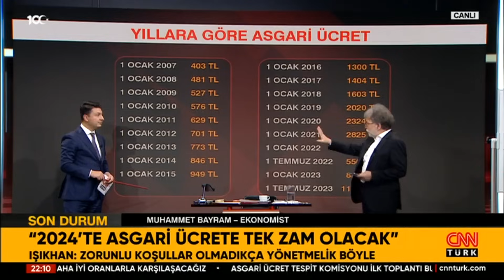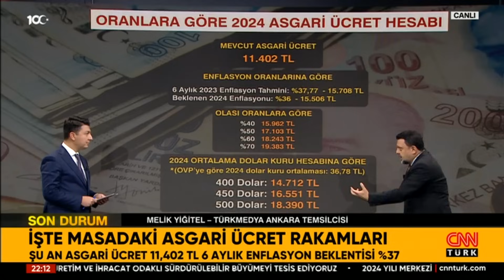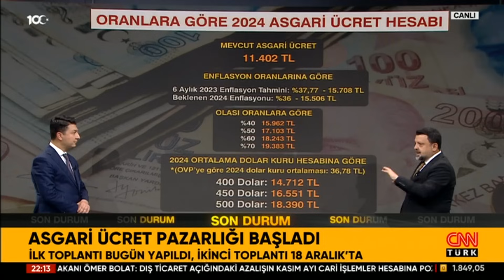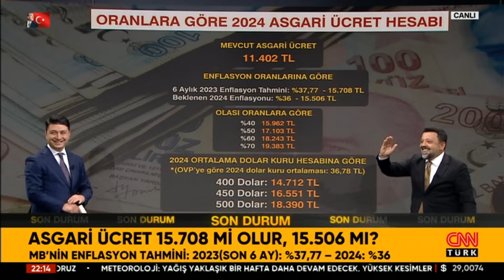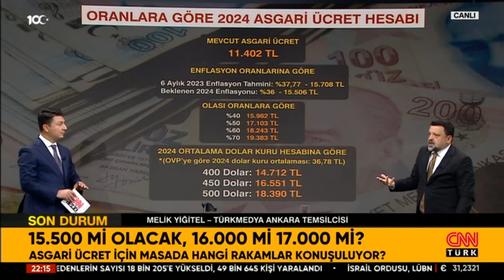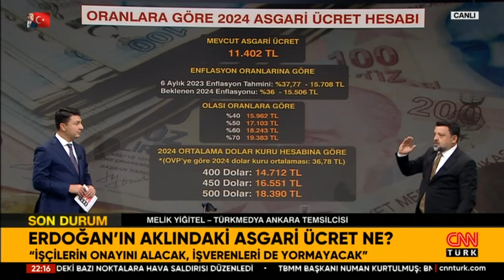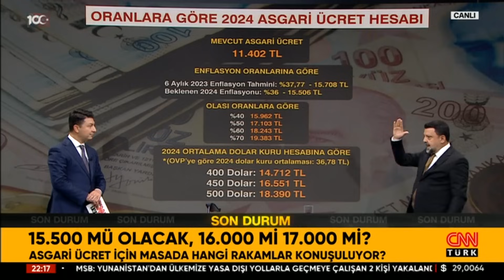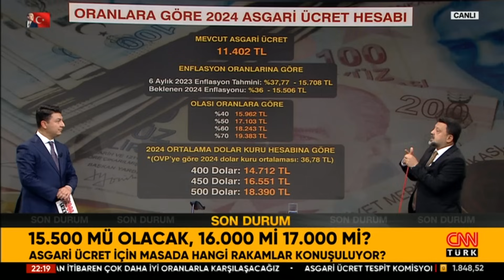Uzman Konuklardan Asgari Ücret Zammı Yorumları! A. Selvi: "Bu Bir Rakamdan Değil, Hayattan İbaret"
Tarafsız Bölge; yine cesur, yine tartışmalı, yine çok konuşulacak… "Atık su arıtma tesisi" polemiği! Bakan Ersoy: "Özgür Özel hesap yapmayı bilmiyor" Manavgat polemiğinin aslı ne? Bakan Ersoy: Mavi bayrak giderse turizm ölür! Bakan Ersoy: Ayasofya'ya 2 ayrı giriş olacak! Yunan adalarına 7 gün vize muafiyeti! Bakan Ersoy: Türkiye'nin yüzde 10'u bile kazılmadı! Bakan Ersoy: Ayasofya turistlere ücretli olacak! Asgari ücret pazarlığı başladı! Nefesler tutuldu, maaşlar belli oluyor! Asgari ücrette hangi enflasyon geçerli? Asgari ücret 15.708 mi olur, 15.506 mı? Erdoğan'ın aklındaki asgari ücret ne? 15.000 mi olacak, 16.000 mi, 17.000 mi? İsrail: Saldırıları artırmalıyız! Madalyonun iki yüzü: Gazze ve Aşkelon! Hamas: Önce müzakere, sonra esirler! DSÖ: 1,9 milyon kişi yerinden edildi! Hamas: İsrail kendi halkını kandırıyor! Yeni rehine takası ihtimali mi var? Netanyahu-Putin arasında gergin görüşme! Erdoğan "Biden'ı aramam" demişti... Selvi: "Biden, Erdoğan'ı araması bekleniyor" Ankaragücü Başkanı hakeme yumruk attı! Ahmet Hakan sordu, ilk bölümde Kültür ve Turizm Bakanı Mehmet Nuri Ersoy ikinci bölümde Terör ve Güvenlik Uzmanı Abdullah Ağar, Kamuoyu Araştırmacısı Hakan Bayrakçı, Gazeteciler Abdulkadir Selvi, Melik Yiğitel ve İsmail Dükel yanıtladı.